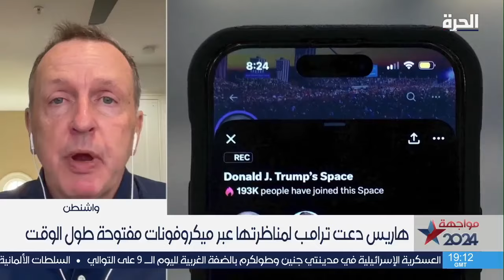كيف سيكون شكل المناظرة الرئاسية الأولى بين هاريس وترامب بعد اتفاق "كتم الميكروفونات" ؟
وافقت حملة المرشحة الديمقراطية للرئاسة كامالا هاريس على قواعد مناظرة الأسبوع المقبل ضد المرشح الجمهوري دونالد ترامب، بما في ذلك كتم الميكروفونات عندما لا يكون دور المرشح للحديث.
ومن المقرر أن يتواجه ترامب وهاريس في أول مناظرة رئاسية بينهما في بنسلفانيا بتاريخ 10 سبتمبر. وستجرى على قناة "إيه بي سي" ABC في الساعة التاسعة مساء بتوقيت شرق الولايات المتحدة في مركز الدستور الوطني في فيلادلفيا بولاية بنسلفانيا، وهي واحدة من عدد من الولايات المتأرجحة التي ستساعد في تحديد نتيجة الانتخابات.

حمل تطبيق "الحرة كونيكت" للتلفزيونات والهواتف الذكية:

أمازون فاير